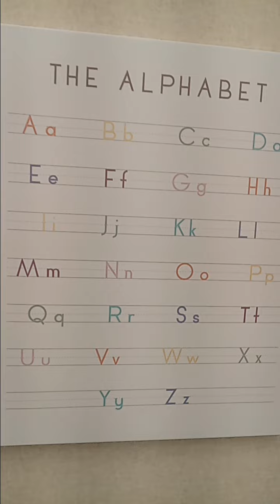بۆ م. حەمزە سەقەتۆڵۆجی بایۆڵۆجی